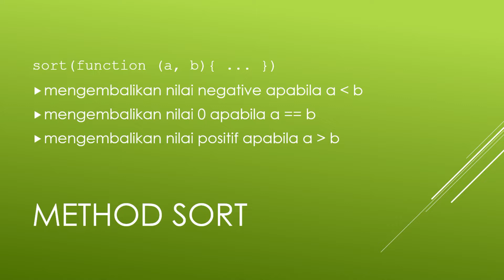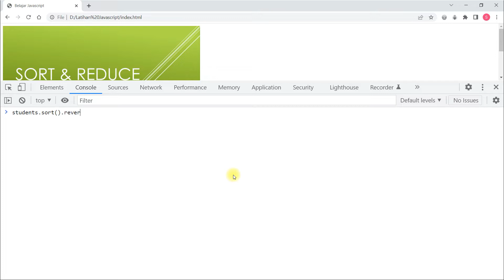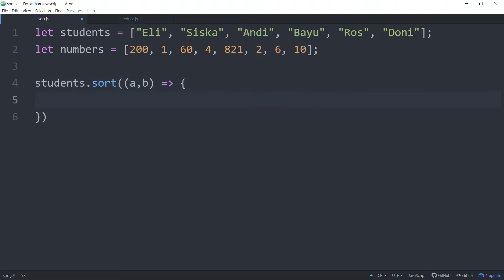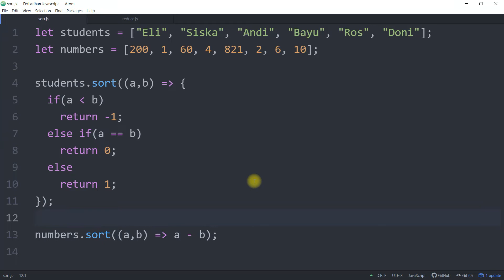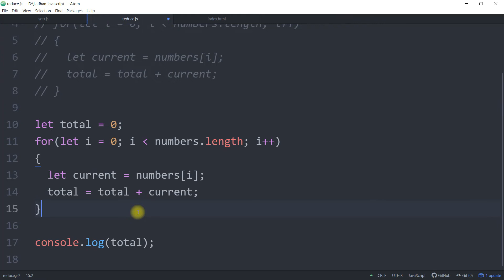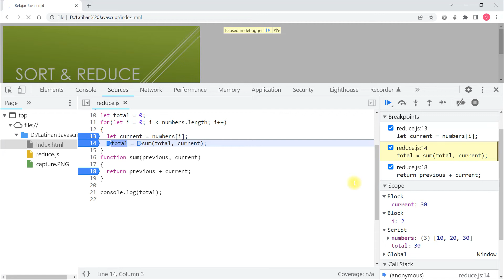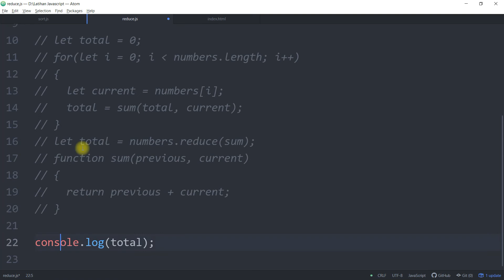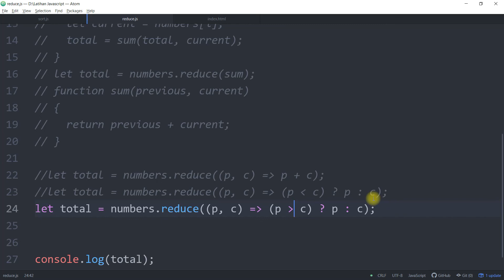Sort dan Reduce - Belajar Javascript Array #08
Kita akan melanjutkan ke array callback methods yang lebih rumit, yaitu sort dan reduce. Kita mulai dari method sort terlebih dahulu.

Sesuai dengan namanya, sort, method ini berfungsi untuk mengurutkan isi array. Method sort juga bisa menerima argument yang berupa function, dimana kita bisa menuliskan sendiri kode untuk melakukan perbandingan untuk menentukan urutan dari isi array.

Kita lihat ke function yang diperlukan sebagai argument sort. Function ini harus memiliki 2 buah parameter yang merupakan 2 elemen yang sedang dibandingkan. Function harus mengembalikan nilai negatif apabila nilai elemen pertama lebih kecil dari elemen kedua. Nilai 0 apabila elemen pertama sama dengan elemen kedua. Dan nilai positif apabila elemen pertama lebih besar dari elemen kedua.

Bagi yang ingin mendapatkan source code dari video ini, bisa mengunjungi link dibawah ini:

Bagi yang ingin belajar Front End Developer secara lebih lengkap, bisa mengunjungi link dibawah ini: